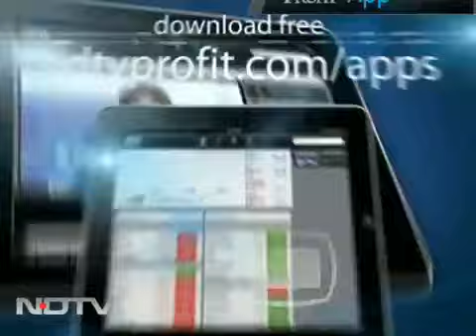Banglore celebrates the Great Indian Dog